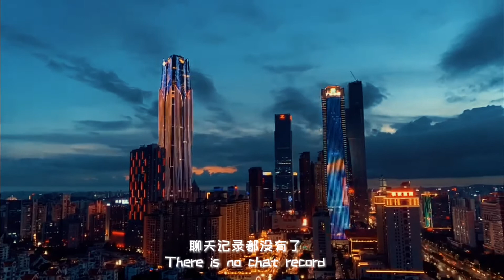NanNing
Chinese city